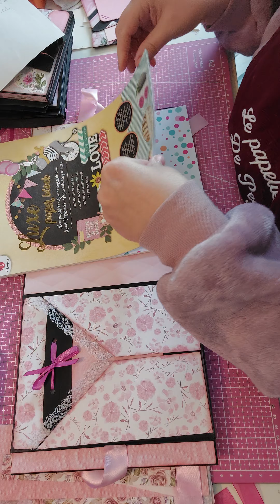Tuto 10, Album la ROSE, la reliure, papiers action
Tutoriel scrapbooking Album Rose la reliure , partie 10

Album 22x19 cm , tranche 9 cm de préférence avec ces pages

collection de papiers action
papier rose clairefontaine  160gr
papier noir clairefontaine 210g
cartonnette  2mm craftelier
colle cléopâtre  verte extra forte

Suivez moi dans mon aventure pour partager de petits moments de scrapbooking, cartes, Embellissements, albums, challenges, le monde de Harry potter, astuces...

🔔 pour ne manquer aucune vidéos

👍 cela fait plaisir et cela ne coûte pas cher 🤣

🙋‍♀️ Ne surtout pas hésiter à  commenter, poser des questions 💥pour que nous puissions interagir 💬

A vos créations 📝
Amusez vous !!! Régalez-vous !!!

YouTube lepapelierdepeg
YouTube.com/channel/UCZLZKS9oCvsnHeasmG5YO-g